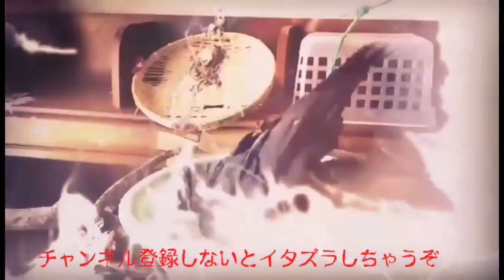【ハロウィン･仮装･救助】野良の子猫の首を引っこ抜いた話😨 ハロウィンだから仮装していたのかも😅 2017年10月31日、飼い主、日記的なあれ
野良の子が現れたからカメラを起動して近づいたらこうなってました(笑)

仮装してるだけだったのかも？